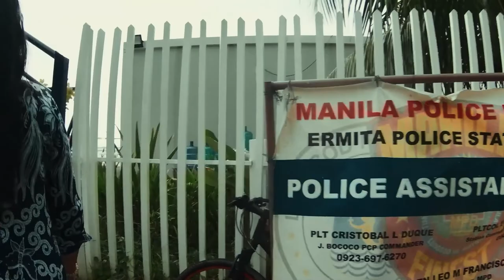Dolomite Beach | Manila Bay | POV Street Photography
July 2022 Manila Bay/ Dolomite Beach Photowalk
| Philippines | August 2022